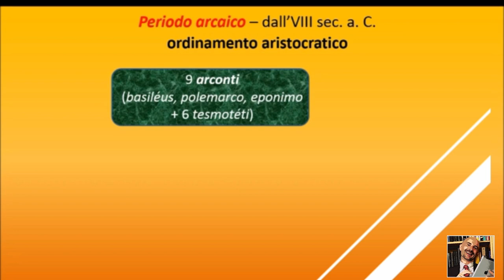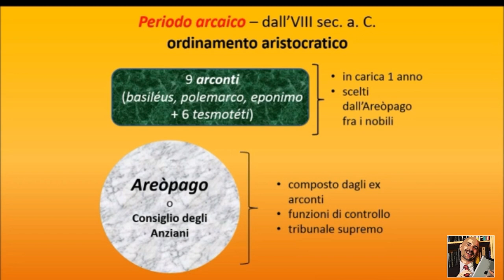L'Atene degli eupatridi (seconda parte)